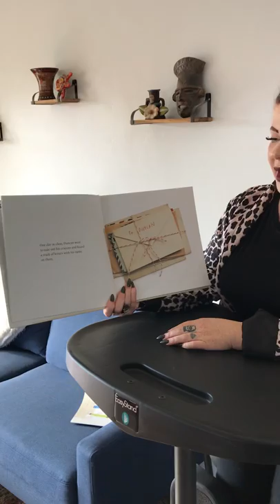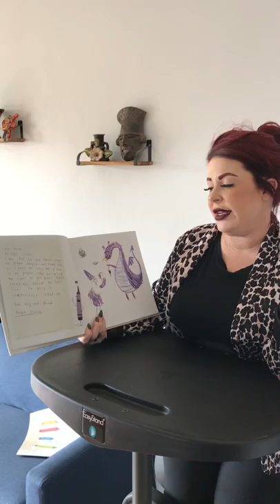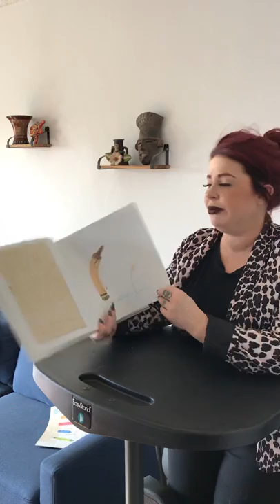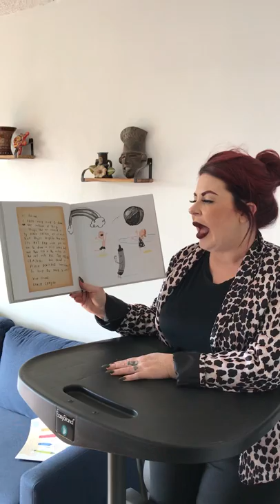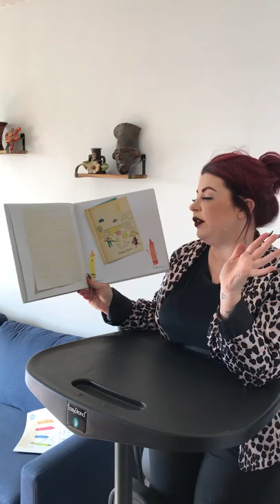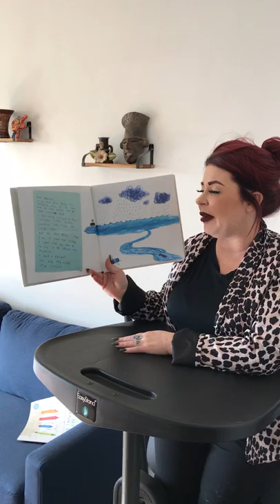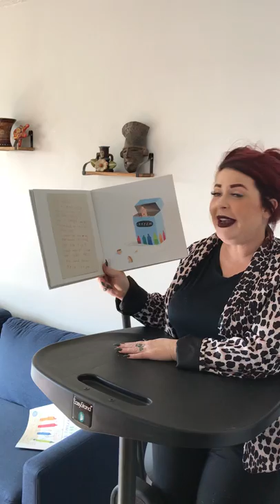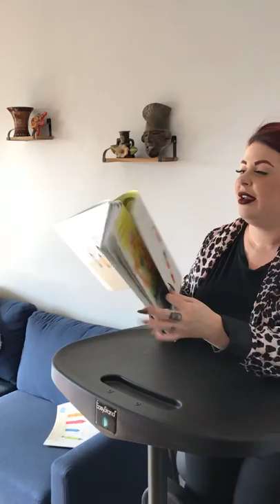The Day the Crayons Quit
Ms. Spillane reads The Day The Crayons Quit while in her standing frame!